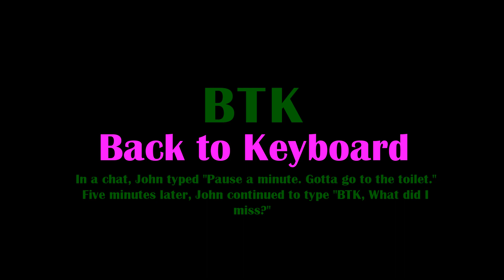BTK | Full Form of BTK | BTK Stands for | Meaning of BTK | Abbreviations BTK | How to use BTK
BTK | Full Form of BTK | BTK Stands for | Meaning of BTK | Abbreviations BTK | How to use BTK | How to Pronounce BTK | How to Pronounce BTK